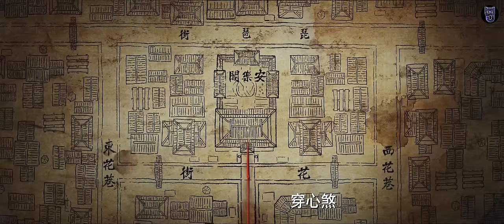AWALNYA DIKIRA ORANG GILA PADAHAL JENDRAL OVER POWER | Bu Liang Ren Yuan Tiangang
Bu Liang Ren Episode Spesial ( The Legend Yuan Tiangang )